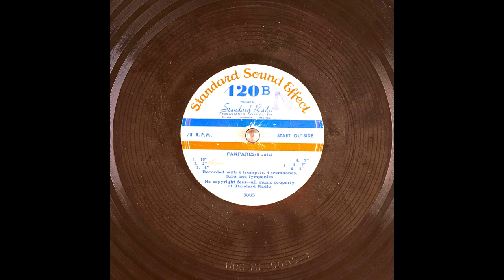Archival Fanfares From Standard Sound Effect (10K Subscribers Special)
6 cuts; Recorded with 4 trumpets, 4 trombones, tuba and tympanies.